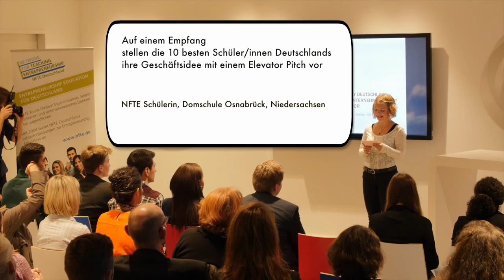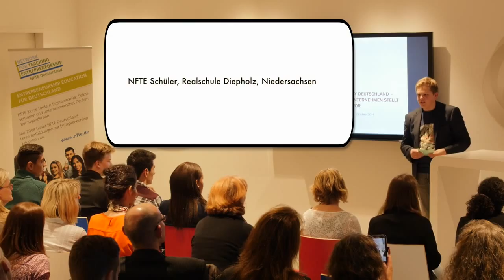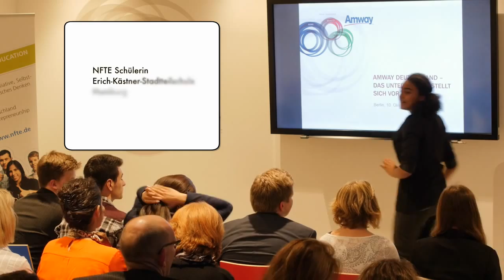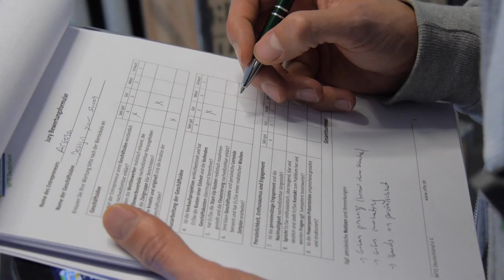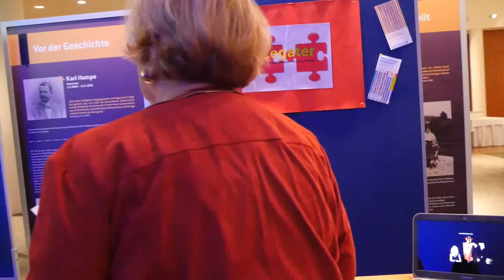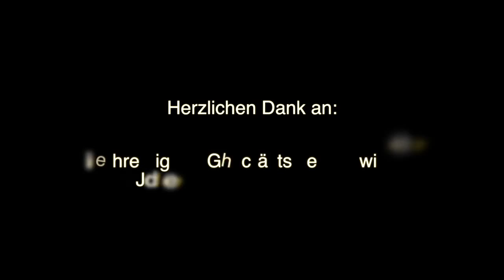NFTE Trailer 2014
Zum 10-jährigen Jubiläum hat NFTE Deutschland e.V. einen Trailer über den NFTE Bundesevent "Schülerpreis für Unternehmergeist" und die Jubiläumsveranstaltung im November 2014 erstellt.